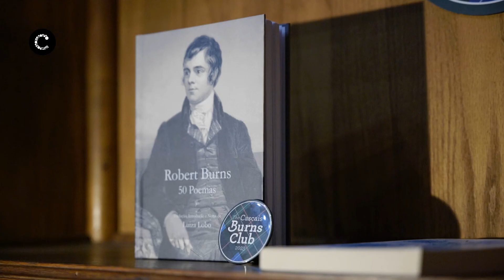Burns Night 2023 Cascais Food Lab Video by GoLive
"No passado dia 25 de janeiro celebrou-se em Cascais a 2.ª Burns Night, uma iniciativa integrada no Ciclo de Experiências Gastronómicas e Culturais “Cultura à Mesa”, promovida pela Câmara Municipal de Cascais e pela Escola Superior de Hotelaria e Turismo do Estoril, com o apoio de vários parceiros.

Nesta data, em que se assinala em todo o mundo o aniversário do poeta Robert Burns, celebrou-se a sua obra e a cultura escocesa, ao som do “piper”. A sua poesia e as suas canções foram ouvidas e cantadas, acompanhadas pelos pratos característicos das Highlands, onde não faltou o haggis e o whisky, numa experiência gastronómica e cultural única."
Câmara Municipal de Cascais | Janeiro de 2023